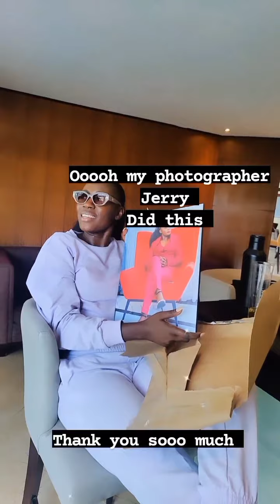Akothee's Big Announcement‼️"I really loved him so much"😭Madam Boss finally opens up💯